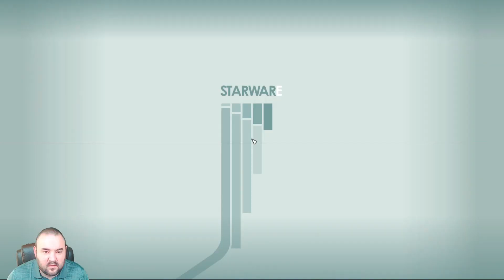Starfield Playthrough Episode 95